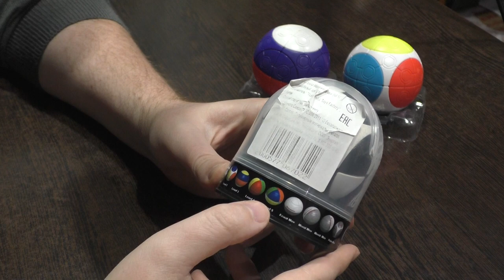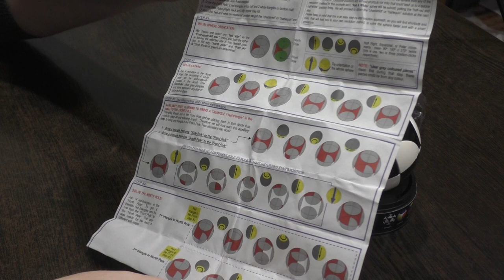Unboxing №391 Сфера Марусенко, уровень 1 | Marusenko Sphere lvl 1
Оригинальная Сфера Марусенко, но производства Юксин. Уровень 1 - самый легкий, но позволяет делать разные узоры.